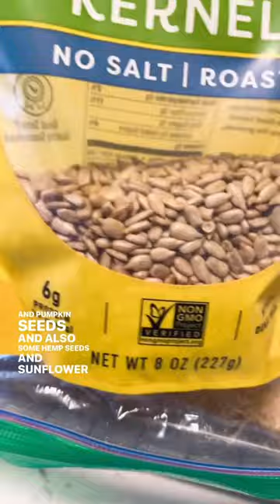How to Make Homemade Crackers from Scratch (Gluten Free)